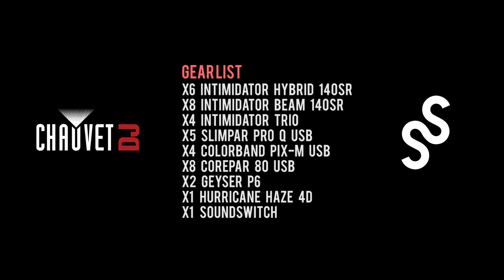CHAUVET DJ SoundSwitch Activated Light Show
Check out some highlights from a CHAUVET DJ rig including Intimidators, SlimPARs, COLORbands, Geysers and more all controlled by SoundSwitch in a series of cool tune-driven light shows. Full Gear list below.

x6 Intimidator Hybrid 140SR
x8 Intimidator Beam 140SR
x4 Intimidator Trio
x5 SlimPAR Pro Q USB
x4 COLORband PiX-M USB
x8 COREpar 80 USB
x2 Geyser P6
x1 Hurricane Haze 4D
X1 SoundSwitch